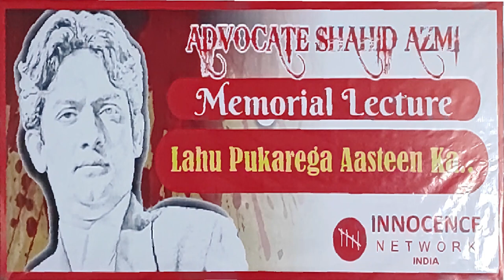6th Adv. Shahid Azmi Memorial Lecture - Part2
*6th Adv. Shahid Azmi Memorial Lecture - Part2*
*६टा एडवोकेट शाहिद आजमी स्मृति व्याख्यान - भाग२ *
*ایڈوکیٹ شاہد اعظمی میموریل لیکچر(چھٹا) - حصہ دوم*

AU-133
Today we are presenting Part-2 of speeches delivered on 6th Adv. Shahid Azmi Memorial Lecture
by Wahid Shaikh on Ishrat Jahan se Shahid Azmi tak...
and by Adv. Mihir Desai on Why Judiciary Failed
at Marathi Patrakar Sangh, CST, Mumbai on 8th February 2023
Organised by Innocence Network India.